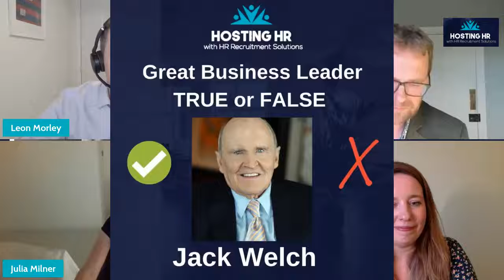Hosting HR Highlight - Jack Welch: A Great Business Leader?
Our panel of leadership experts discuss if the late, great Jack Welch was a great business leader.

Taken from the live show - "What Makes a Great Business Leader?".

YOUR HOST & FOUNDER OF HR RECRUITMENT SOLUTIONS – “Having graduated with a History degree, I was persuaded into a career in recruitment having been applying to graduate schemes. Whilst I failed in securing a role on a graduate scheme, I was lucky enough to be offered a chance to become a trainee Recruitment Consultant in 2008. In 2011, I started to work exclusively with the HR profession. I have a passion for the profession and how it helps businesses be successful and create great places to work. My curiosity and passion for HR was why I decided to set-up Hosting HR to share ideas within the profession and to have a bit of fun doing it too. I recently moved to live by the sea in Devon, England with my wife, son and dog. I am a big football fan and support Newcastle United as well as playing regularly – if you look closely you might even see some Newcastle United paraphernalia in the background during the stream.”

Founded in January 2021 by Leon, HR Recruitment Solutions is a recruitment partner for HR professionals with experience of working with blue chip multinationals through to local SMEs. We recruit from senior board level CHROs to entry level HR professionals. We are based in the UK, but our services are utilised internationally.